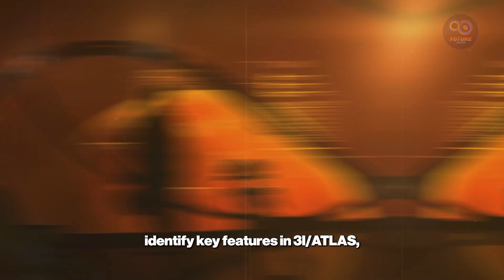China Writes the First Draft of Space History | 3I/ATLAS Data | Future Facts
In modern science, data is power — and whoever controls it, controls the story. 🚀 When China released the first high-quality images of 3I/ATLAS, it didn’t just reveal a new interstellar comet; it changed the balance of global astronomy. These groundbreaking observations now shape how the entire world interprets this alien visitor.

Like the discovery of 51 Pegasi b, which redefined exoplanet science, China’s early 3I/ATLAS data could set the tone for years of research. By publishing ahead of NASA and ESA on platforms like arXiv, Chinese astronomers gain a decisive edge in defining what the world believes about this mysterious interstellar object.

Explore how control of space data is shaping the future of discovery, reputation, and scientific power.